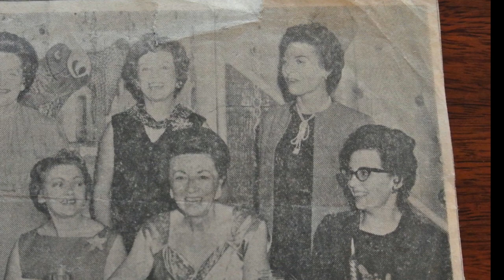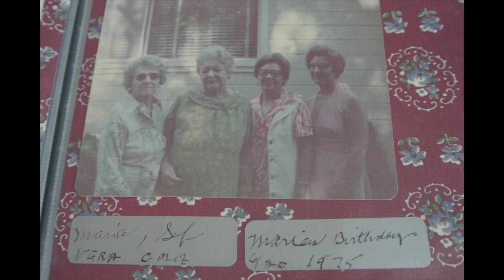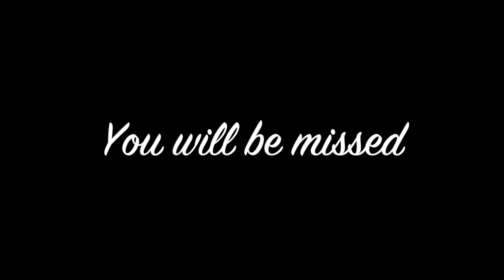In memory of Very Whipple 1920-2014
This video is about my grandmother who passed Sept. 2014